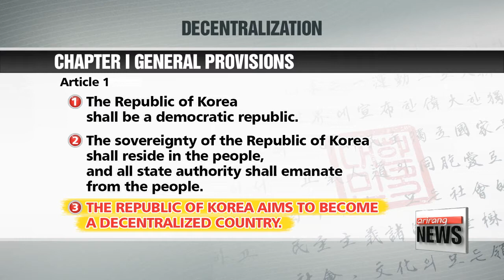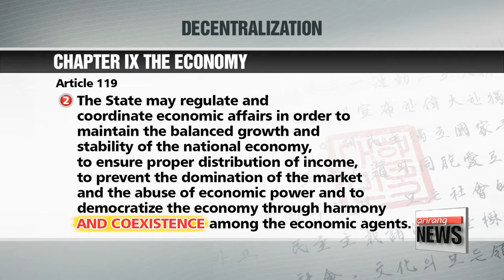Gov't emphasizes decentralization in Constitutional revision proposal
대통령 개헌안 공개 둘째날, 지방분권과 경제민주화 강조

  The nation's top office has been disclosing the content of its proposed revision to the Korean Constitution.
In the second part of its detailed summary, Cheongwadae explained its approach to the decentralization of power... and what it calls "economic democratization."
Hwang Ho-jun tells us more.
Seoul.
Area-wise, the metro area takes up only 12 percent of South Korea.
But with more than half of the country's 50 million-plus population, it's home to 74 percent of the nation's top one-thousand corporations, and 80 percent of the top-20 universities.
  According to the Blue House, the administration's bill seeks to change that,... by boosting the authority and autonomy of local governments.

  "President Moon said decentralization and balance are indisposable values, and that through coexistence and cooperation, they are the best strategy for sustainable national development."

  Stressing the need for strong local governments, the Blue House said the revised Constitution will stipulate in its general provisions... South Korea's identity as a country striving for decentralization.
 The administration's proposal will make it easier for local governments to make their own laws...  by expanding their competencies.
  It will also pursue decentralization by allowing local governments to set their own tax rates.
 And to make their roles clear, the bill stipulates that local governments will pay for their own administration,...  while the projects they undertake will be paid for by the central government or other municipalities.

  Also to develop regions outside Seoul, the revision would allow for the national capital to be changed through legislation... if it becomes necessary to relocate government functions or agencies.
It's something that the courts ruled impossible under the current Constitution when the previous Roh Moo-hyun administration tried to relocate the capital to Chungchungnam-do province in 2004.
  In addition to decentralization, the government bill focuses what the Blue House calls "economic democratization."
  The bill would add the word "coexistence"  to the economy section of the Constitution to stress the need for the nation to strive for economic fairness and equality.
On that note, the government has decided to define a concept called "Public Ownership of Land" in the revised Constitution, which would allow the state to impose restrictions and/or obligations for public purposes,. an effort to put an end to excessive real estate speculation.

  A Constitution must uphold the spirit of the times. And today the people are demanding decentralization as well as remedies for inequality and unfairness.

  Wednesday's briefing at the Blue House was the second of its kind on the proposed revisions. The last one will take place on Thursday on matters concerning the proposed form of government.
Unless the National Assembly comes up with its own revision bill, the Blue House will submit its proposal next Monday.